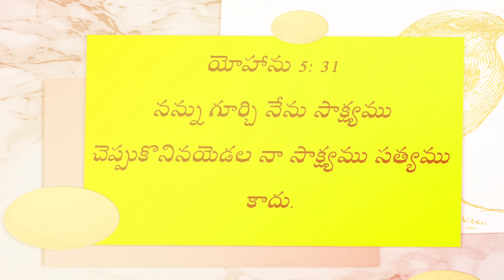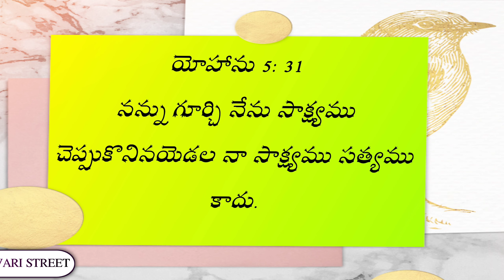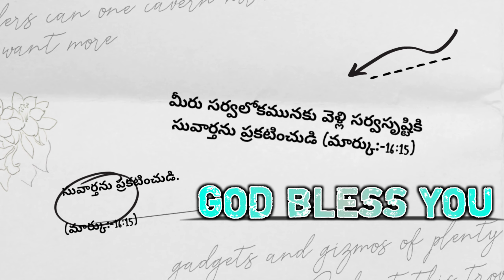ఈరోజు దేవుని వాక్యము || 16-04-2021 || శుక్రవారం ||TODAY GOD'S WORD|CHURCH OF CHRIST PADAMVARI STREET